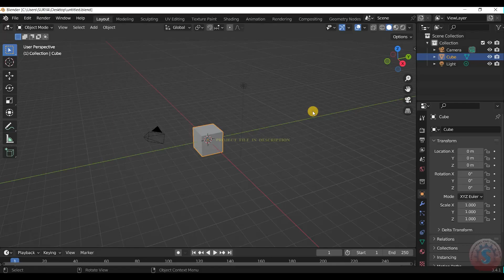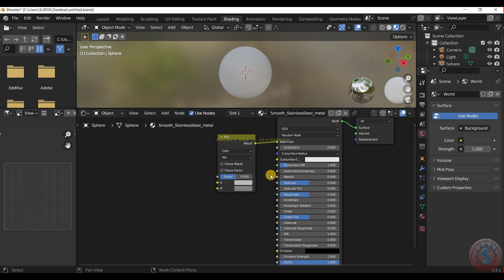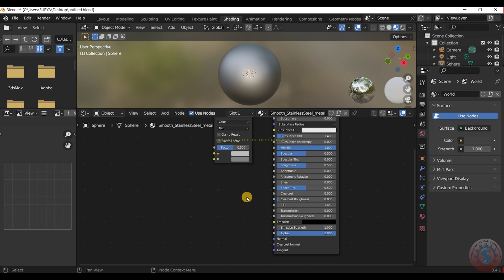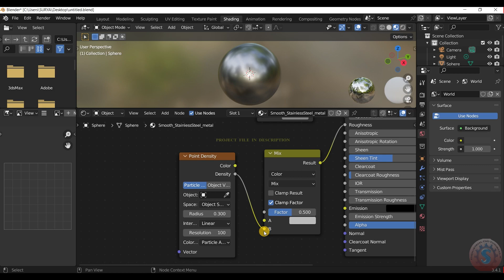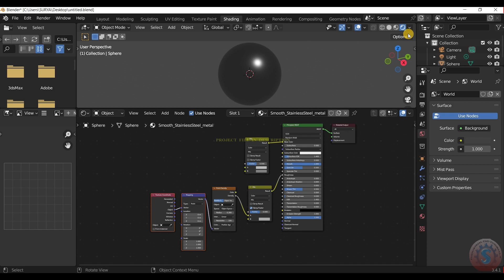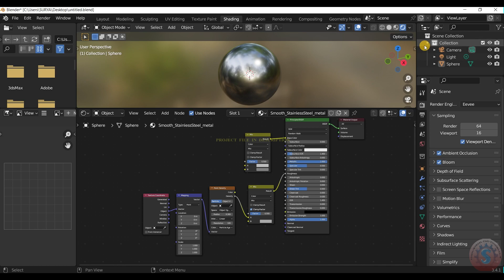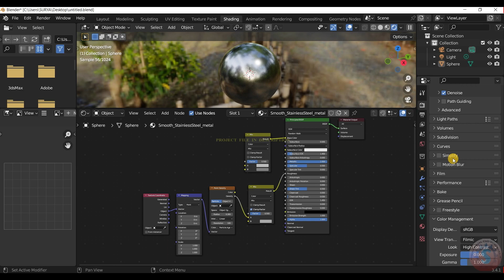Create a Polished Stainless Steel in Blender || Procedural Metal Tutorial || Eevee/Cycles Render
In this video Tutorial, You're going to learn How to Create a Realistic Smooth Stainless Steel Metal Blender. This Tutorial will cover Advanced Techniques to achieve Good command while Modelling.